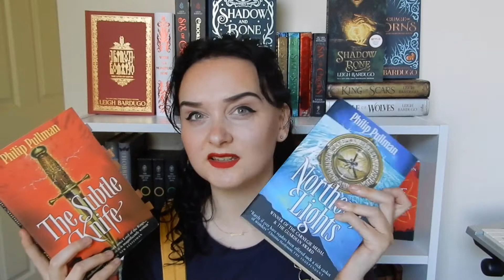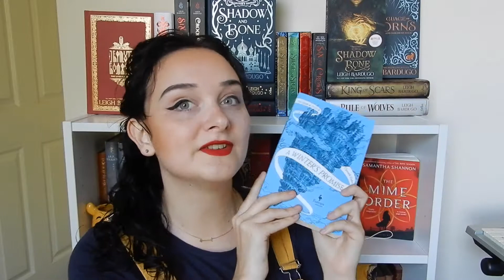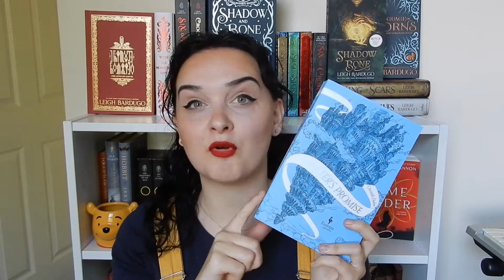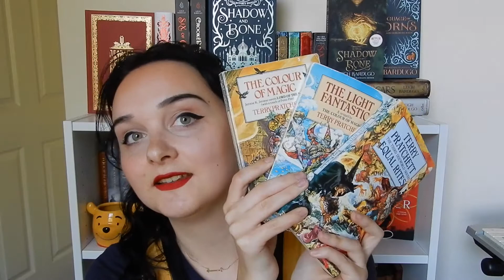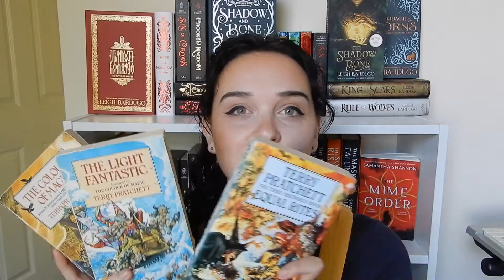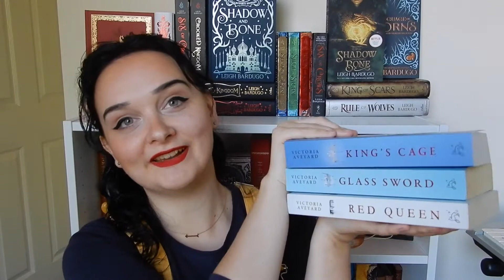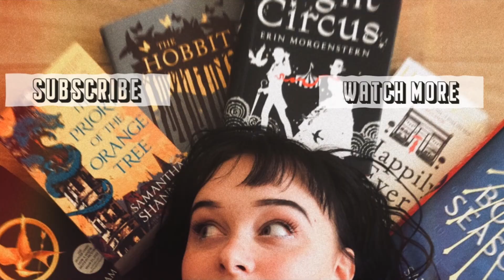BOOK SERIES I NEED TO FINISH 📚 | ellereadsbookslike